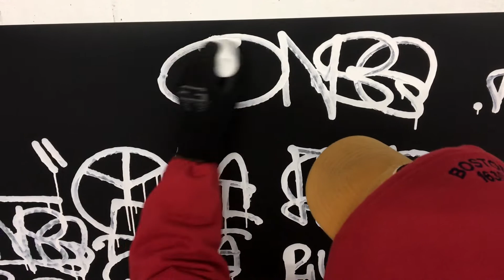Fonse using a Krink K-60 Paint Marker